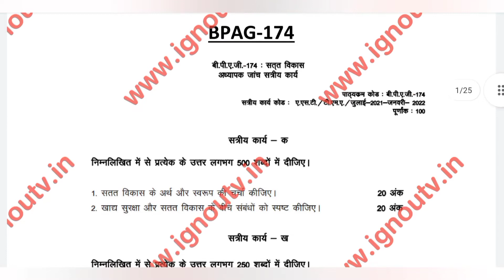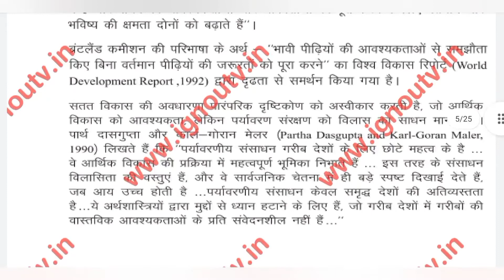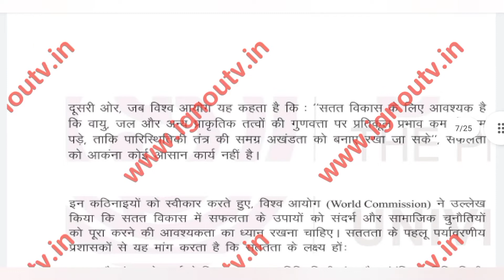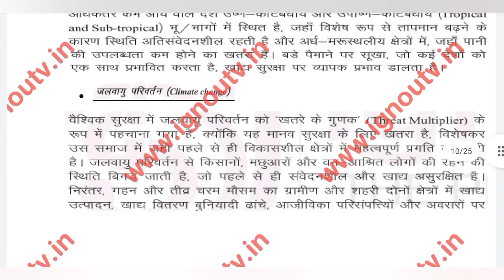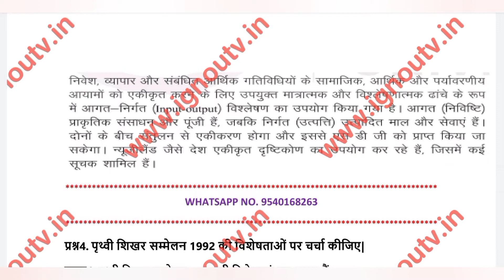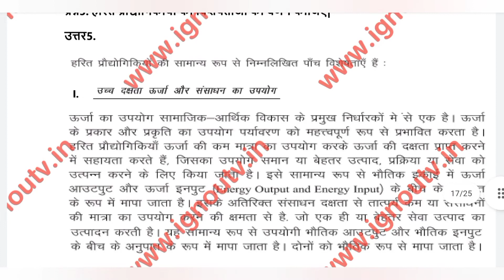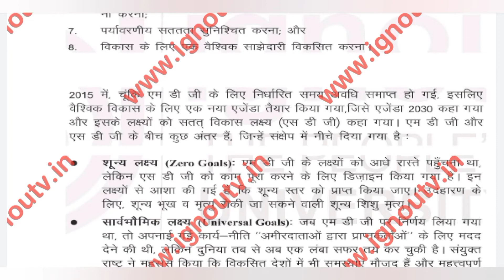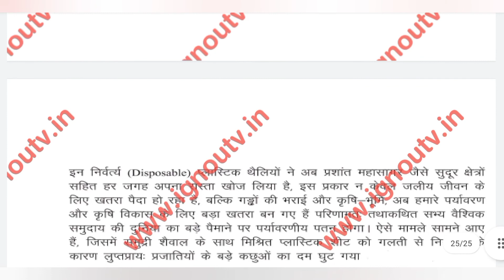IGNOU BPAG-174 Hindi Solved Assignment Jan, July 2021 & Jan 2022 [FREE] || BAG || IGNOU TV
Video Highlights
00:00 Intro
00:06 Question Paper
01:35 Front Page
02:00 Answers
24:53 Outro

Medium - Hindi
Session - Jan 2021, July 2021 & Jan 2022
Subject Code - BPAG-174
Subject Name - [ सतत विकास ]
Programme Code - BASOH [ Bachelor of Arts (Honours) Sociology ]

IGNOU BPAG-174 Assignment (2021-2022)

IGNOU Assignments
IGNOU BASOH  [ Bachelor of Arts (Honours) Sociology ]